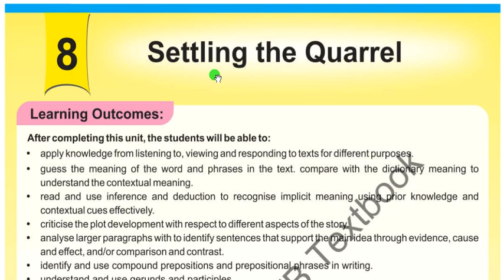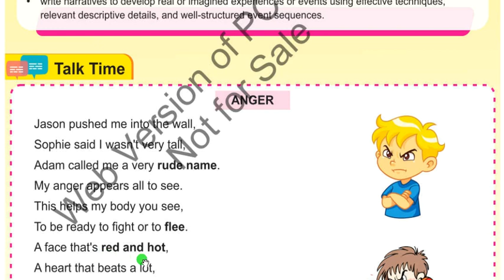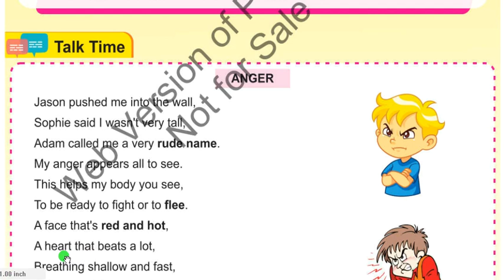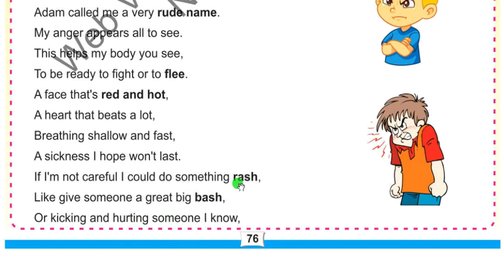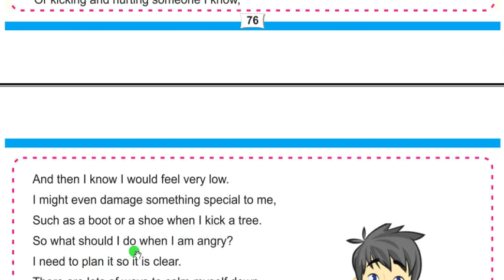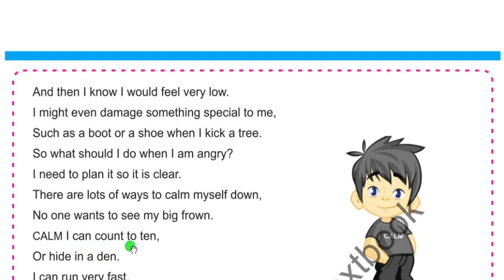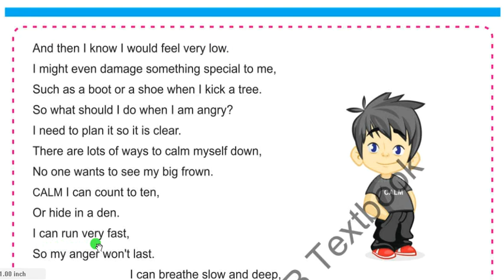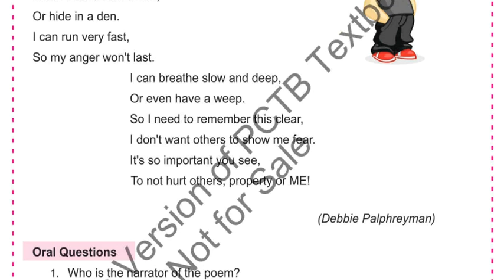Class 8 English Chapter 8 | Class 8 English Chapter 8 Translation | Settling the Quarrel | part 1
Dear Students and Viewers
Assalam-o-Alaikom
Today we will read Unit # 8 titled " Settling the Quarrel" part 1 of English Class 8 of Punjab Textbook new book 2024 with Urdu Translation.